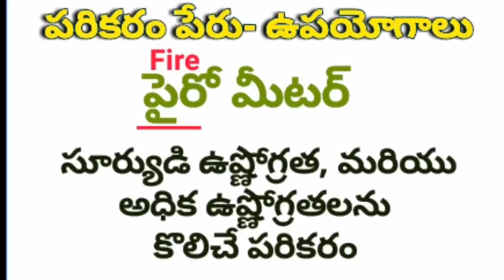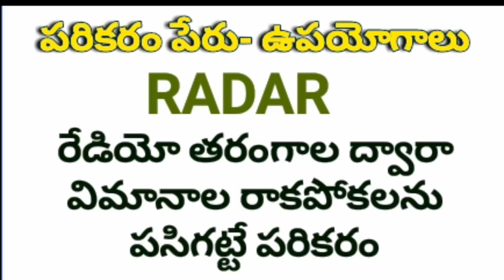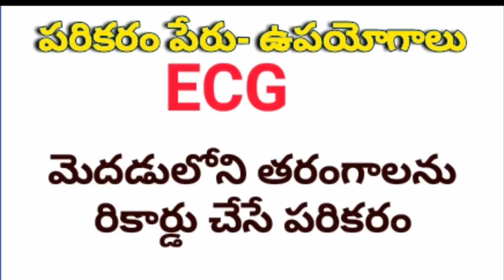సైంటిఫిక్ పరికరాలు-ఉపయోగాలు:చాశ్రీ GK DSC RRB SBI SI CONSTABLE VRO GROUP PANCHAYATH SECRETARY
*📚CHASRI FREE ONLINE TEST📚*
*🌸GK:సైంటిఫిక్ పరికరాలు -ఉపయోగాలు🌸*
*🔷మార్కులు: 25*
*👉గమనిక:ఈ ONLINE TEST బాగా వ్రాయాలంటే,ముందుగా మీరు Youtubeలో "CHASRI GK" అని type చేయండి, పై టాపిక్ వీడియో కనిపిస్తుంది, ఆ వీడియోని బాగా ఏకాగ్రతగా చూసి , నేర్చుకున్న తర్వాత ఈ టెస్టును వ్రాయండి, ఒకేసారి మంచి మార్కులు సాధించండి*
*🔺ఇది Free TEST మరియు Password లేదు.ఈ టెస్టును ఎప్పుడైనా,ఎక్కడైనా ఎన్నిసార్లైనా వ్రాసుకోవచ్చు*
*🌸🌸మీ చాశ్రీ🌸🌸*
మిగిలిన GK వీడియోలు కోసం క్రింది లింకును ఓపెన్ చేయండి